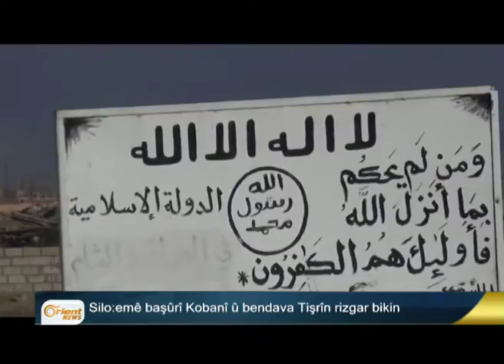Li Efrînê şer û dorpêç didome